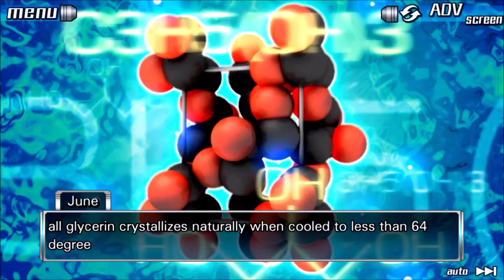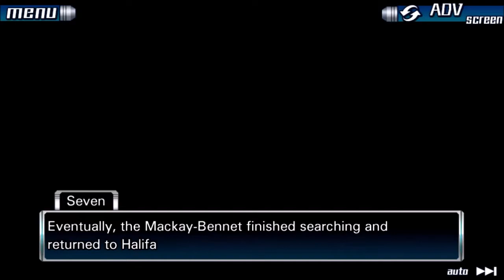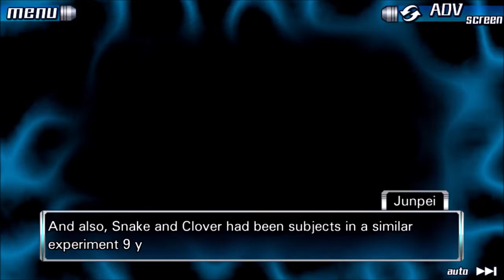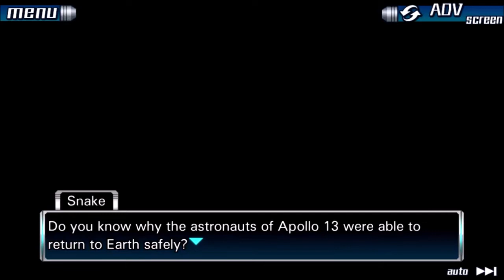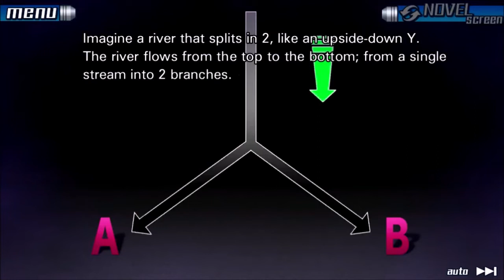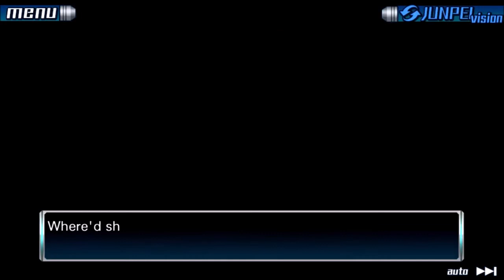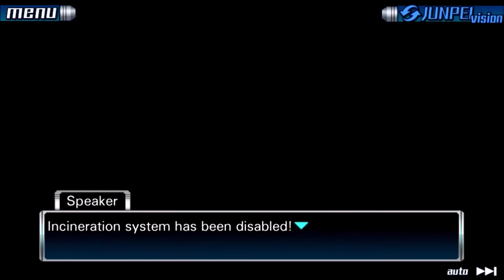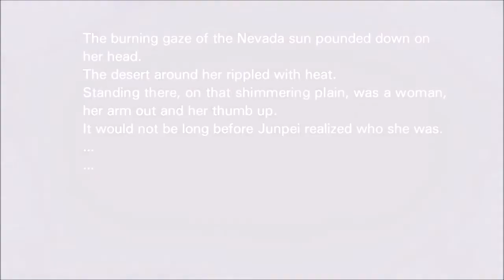Zero Escape: 999, The Sheldrake Cut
Much thanks to Dr. Rupert Sheldrake for his theory and engaging with the community for 999
Timestamps:
0:00  Game Begins
9:03 Sheldrake's Theory and the image study
23:13 Ice-9 and the Crystalization of Glycerin
23:18 EDT crystal formation and the legendary mummy on the Titanic
35:17 Was the Titanic sinking predicting? Automatic writing?
39:52 Where does our thought actually take place?
46:07 The Ship of Theseus and Locke's Sock
50:35 The morphogenetic field theory and the experiment 9 years ago
54:40 The rat experiment
1:00:35 Someone contacts Junpei through the field
1:05:08 Sheldrake clue, and the truth of the experiment 9 years ago
1:29:36 The planners 9 years ago
1:35:42 Zero's Revenge
1:45:37 Junpei realizes he can access the morphogenetic field
1:52:32 Who is contacting Junpei revealed
2:06:25 The final test of morphogenetic field theory
2:27:20 Escape
2:42:27 Why test morphogenetic field theory?
2:47:03 Epilogue and the Voodoo doll